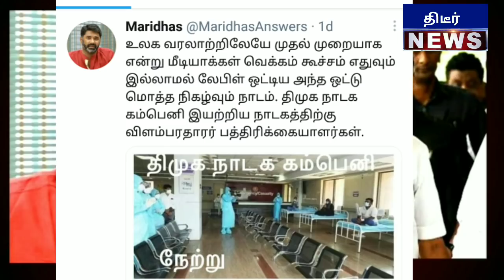சற்றுமுன் முதல்வர் நடத்தியது நாடகமா மாரிதாஸ் போட்டோவோடு வெளியிட்ட முக்கிய ஆதாரம் வைரலாகும் வீடியோ